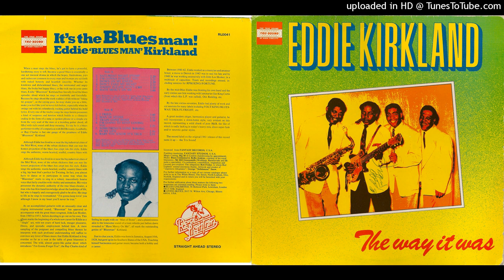Eddie Kirkland - 07. I Tried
Ripped from the 1987 Red Lightnin' LP "The Way It Was".
A1 Down On My Knees
A2 Don't Take My Heart
A3 Daddy Please Don't Cry
A4 Have Mercy On Me
A5 Saturday Night Stomp
A6 I'm Gonna Forget You
B1 I Tried
B2 Man Of Stone
B3 I'm Going To Keep Loving You
B4 Train Gone Done
B5 Something's Gone Wrong In My Life
B6 Baby You Know It's True

Eddie Kirkland: Vocals, Guitar, Harmonica
Jimmy Lewis: Bass
Frank Shea: Drums (A1-A6)
Ray Lucas: Drums (B1-B6)
Billy Butler: Guitar
George Stubbs: Piano (B1-B6)
Herman Foster: Piano (A1-A6)
King Curtis & Oliver Nelson: Tenor Sax
Recorded NYC , December 8, 1961 (A1-A6) and March 9, 1962 (B1-B6)
From Wiki:
Eddie Kirkland (August 16, 1923–February 27, 2011) was an American electric blues guitarist, harmonicist, singer, and songwriter. Known as the "Gypsy of the Blues".

Born in Kingston, Jamaica to a mother, aged 11 (he was raised believing his mother was his sister and when was in his early twenties when the truth was revealed to him by his mother), and first heard the blues from "field hollers", and raised in Dothan, Alabama until 1935, when he stowed away in the Sugar Girls Medicine Show tent truck and left town. Blind Blake was the one who influenced him the most in those early days. He was placed on the chorus line with "Diamond Tooth Mary" McLean. When the show closed a year later, he was in Dunkirk, Indiana where he briefly returned to school.

He joined the United States Army during World War II. It was racism in the military, he said, that led him to seek out the devil. After his discharge he traveled to Detroit where his mother had relocated. After a day's work at the Ford Rouge Plant, he played his guitar at house parties, and there he met John Lee Hooker. Kirkland, a frequent second guitarist in recordings from 1949–1962. "It was difficult playin' behind Hooker but I had a good ear and was able to move in behind him on anything he did."

He fashioned his own style of playing open chords, and transformed the rough, porch style delta blues into the electric age by using his thumb, rather than a guitar pick. He secured his own series of recordings with Sid Nathan of King Records in 1953, at Fortune Records in 1958 and, by 1961, on his own album "It's the Blues Man!", with the King Curtis Band for Prestige Records.

Kirkland became Hooker's road manager and the two traveled from Detroit to the Deep South on many tours, the last being in 1962 when Hooker abandoned Kirkland to go overseas. Kirkland found his way to Macon, Georgia and began performing with Otis Redding as his guitarist and band leader. As Eddie Kirk, he released "The Hawg" as a single on Volt Records in 1963. The record was overshadowed by Rufus Thomas's recordings, and Kirkland, discouraged by the music industry and his own lack of education to change the situation, turned to his other skill and sought work as an auto mechanic to earn a living for his growing family.

In 1970, one of the revivals of the blues was taking place. Peter B. Lowry found Kirkland in Macon and convinced him to record again. His first sessions were done in a motel room, resulting in the acoustic, solo LP "Front and Center"; his second was a studio-recorded band album, "The Devil and Other Blues Demons". Both were released on Trix Records. It was during the mid-1970s that he befriended the British blues-rock band, Foghat. Kirkland was based in the Hudson Valley for twelve years. It was during this period that he appeared on Don Kirshner's Rock Concert with Muddy Waters, Honeyboy Edwards, and Foghat. In 1973, Kirkland performed at the Ann Arbor Blues and Jazz Festival. The 1990s brought Randy Labbe as manager, booking agent and on his own record label, Deluge, who recorded Kirkland. Three albums were produced during this Maine period. By 2000, Kirkland was on his own again, always doing his own driving to concerts in his Ford County Squires, crossing the country several times a year. Labeled now as the Road Warrior. Well into his eighties, Kirkland continued to drive himself to gigs along the coast and in Europe, frequently playing with the Wentus Blues Band from Finland. A documentary short entitled "Pick Up the Pieces" was made about a year in his life (2010).

The night before his death, he performed at Dunedin Brewery. He died in a car accident on February 27, 2011 in Crystal River, Florida. At approximately 8:30 a.m. a bus hit Kirkland's car, a 1998 Ford Taurus wagon. Reportedly Kirkland attempted to make a U-turn on U.S. 98 and Oak Park Boulevard, putting him directly in the path of a Greyhound bus. The bus struck the vehicle on the right side and pushed it approximately 200 feet from the point of impact. He suffered serious injuries and was transported by helicopter to Tampa General Hospital, where he died a short time later. The bus driver and 13 passengers on the bus were not hurt.